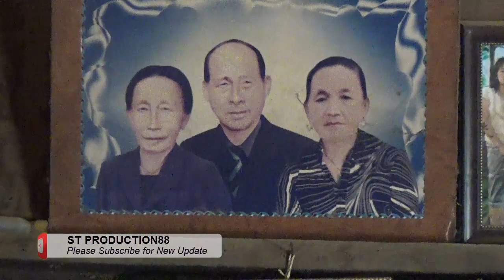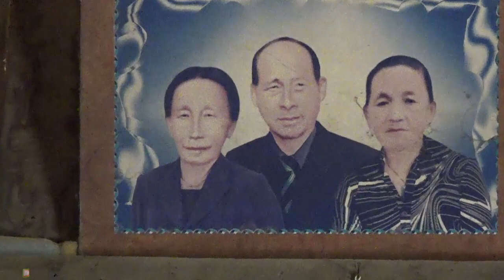Zos Pham Hoos Phonkeo 2019 /1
◄▬▬▬▬▬▬▬εஜ۩۞۩ஜз▬▬▬▬▬▬▬►
Yog leej twg ho tsis nyiam tsis kawm tsis saib los tsis ua li cas thov peb hmoob  tsis txhob sib thuam hais rau qhov tsis zoo vim peb yog ib haiv neeg hmoob xwb.